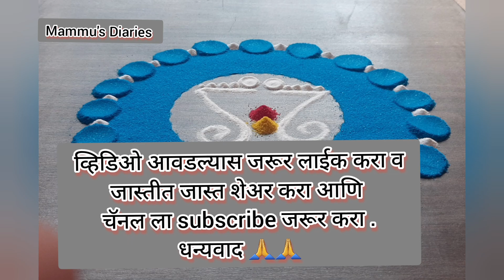नवरात्री Day 4 रांगोळी | Navratri Day 4 red colour Rangoli | Navratri Rangoli design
ganpati Rangoli
guruvarspecialRangoli
Rangoli design,
Rangoli ,
Rangoli colours,
Diwali rangoli ,
Festival rangoli,
Dhanteras rangoli,
Latest rangoli design,
Rangoli 2023,
Navratri rangoli ,
Navratri 2023 rangoli design,
Red colours rangoli,
Blue colours rangoli,
White colours rangoli,